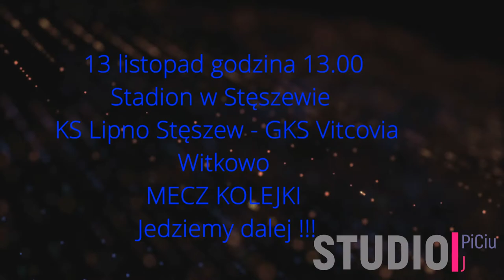Płomień Przyprostynia KS Lipno Stęszew